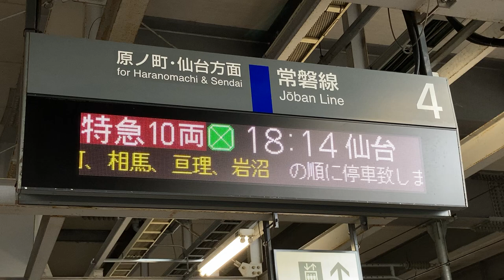JR東日本 いわき駅 ホーム 発車標(LED電光掲示板) その1